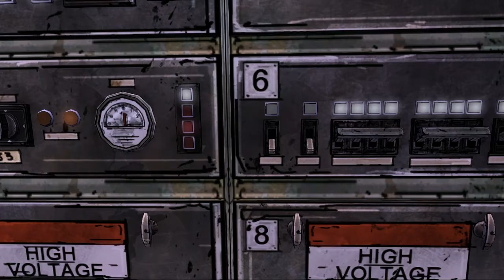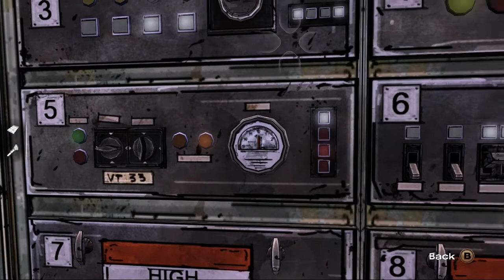The Walking Dead Game: Episode 3 - #5 4070 on the move!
We get the train going